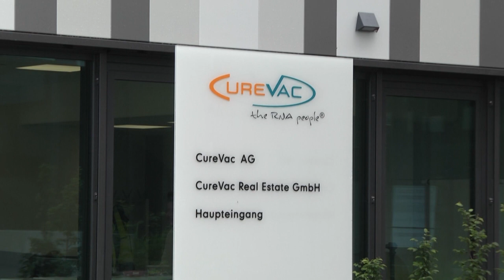Igualdade para as vacinas | AFP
O sistema Covax pediu que as vacinas homologadas pela OMS sejam tratadas de forma igual em todo o mundo. Dessa forma, as pessoas que tenham sido imunizadas poderiam fazer viagens e participar de reuniões.